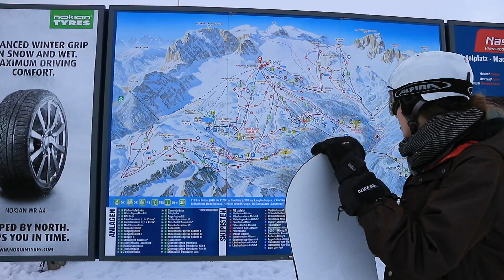Msc Marketing WU Skitrip Nassfeld: Aftermovie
Skitrip to Nassfeld with first and second year classmates from Msc Marketing